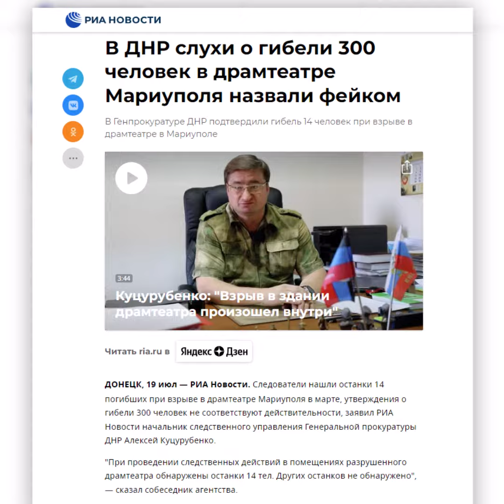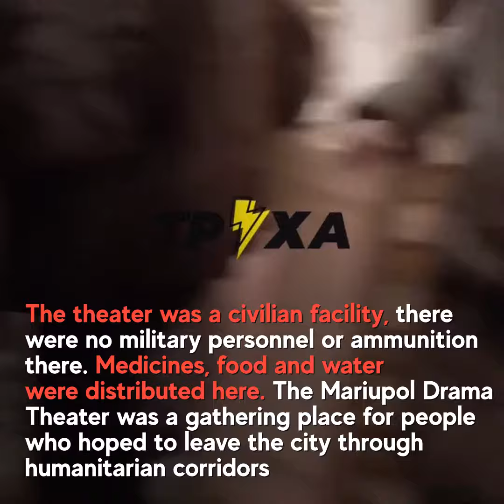Fake: Mariupol theatre blown up by Ukrainian military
✅ Independent investigations by Amnesty International and the OSCE refute the "version" of Russian propaganda about the blowing up of the building of the Drama Theater in Mariupol by the Ukrainian military from the inside. According to Amnesty International, the attack was deliberately carried out by the Russian military 👇

StopFake regularly monitors the media landscape for the spread of misinformation and fakes. We promptly refute Russian propaganda 🎯